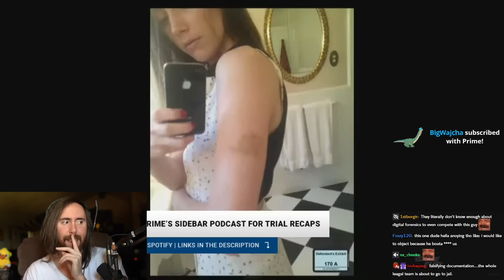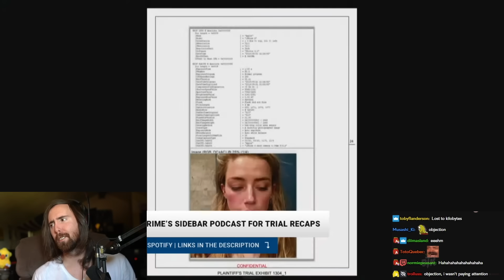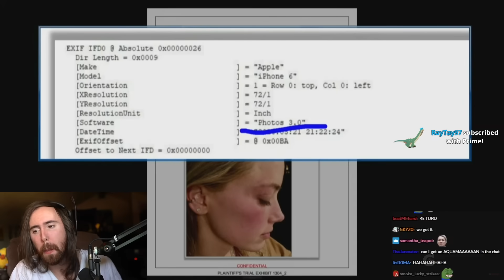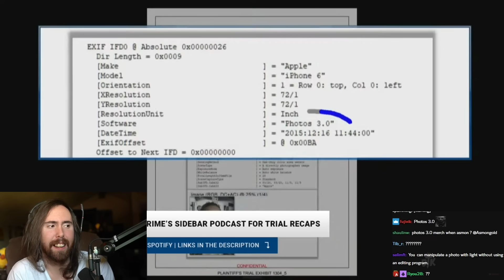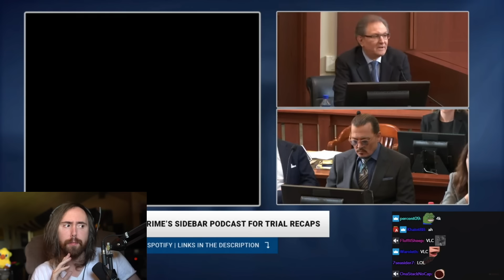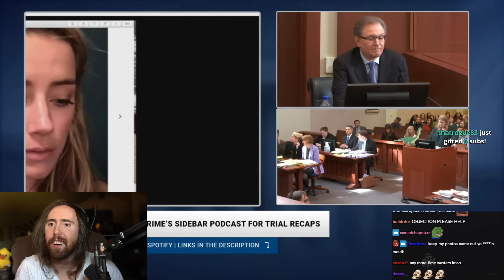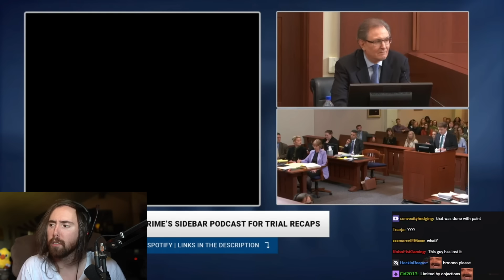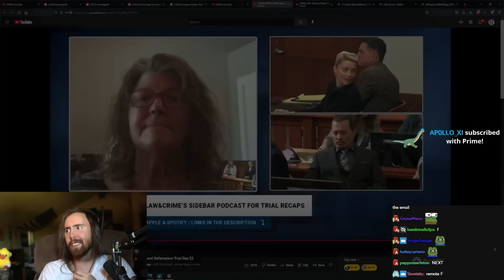Johnny Depp Expert: How Amber Heard FAKED Abuse "Evidence" | Asmongold Reacts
Asmongold Reacts to Johnny Depp defamation trial, Johnny Depp expert: Photos showing Amber Heard bruises had different 'versions', Johnny Depp photo expert: Couldn't 'authenticate' Amber Heard bruise pics, Johnny Depp trial final week